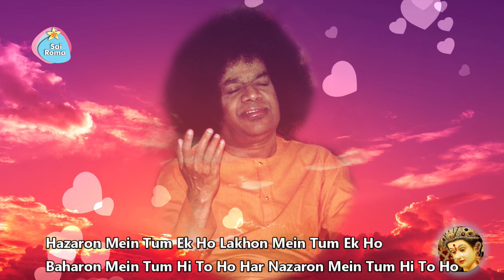Tera Pyar Pa Kar Zamo Ko Mita Kar Yeh Kehta Hai Dil Bar Bar ( Lyrics)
1842 - Sathya Sai Devotional Song - Tera Pyar Pa Kar
Lyrics:
Tera Pyar Pa Kar Zamo Ko Mita Kar
Yeh Kehta Hai Dil Bar Bar
Jahan Bhi Rahenge Tumare Rahengey
Dil Khol Kar Kahengey Hum Tumare Hain Sai
Jahan Bhi Rahenge Tumarey Rahengey
Hazaron Mein Tum Ek Ho Lakhon Mein Tum Ek Ho
Baharon Mein Tum Hi To Ho Har Nazaron Mein Tum Hi To Ho
Pholon Mein Kalion Mein Tum Ho Samaye Sapno Ki Galion Mein Tum Ho Samaye
Chand Aur Sitaron Mey Har Ek Baharon Mein Humne Suni Teri Aavaz
Jidhar Bhi Dekha Humne Hain Paaya Bus Ek Tera Pyaar
Tumhey Raat Din Sai Chaahengey Hum Badaltey Har Mausam Mein Chaayengey Hum
Agar Praan Dey Hum Tumey Jaan Dey Hum Woh Kurbaan Tujpey Toh Phir Bhi Hain Kum
Yeh Dil Bhi Hain Tera Yeh Jaan Bhi Hain Teri Tumi Sey Humko Pyaar
Dil Khol Kar Kahengey Hum Tumarey Hain Sai